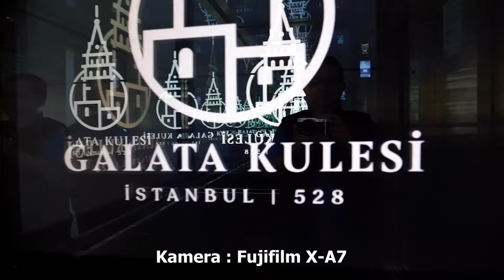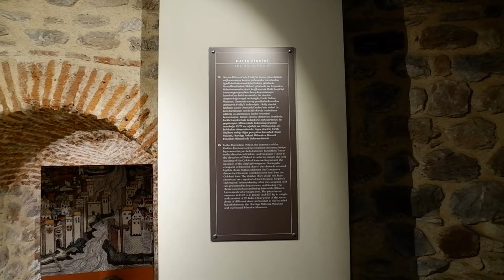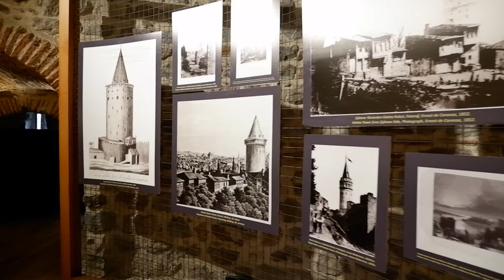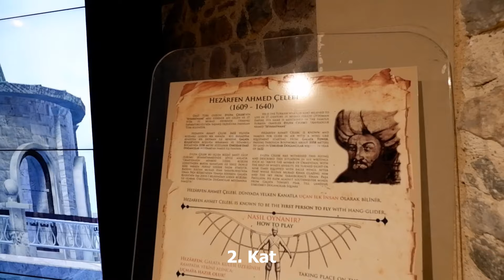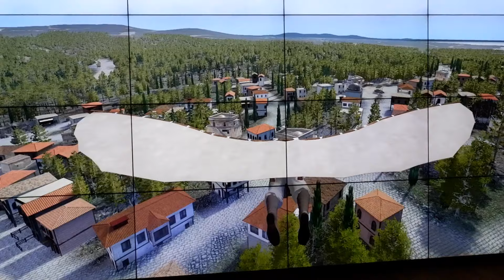Galata Kulesi | Galata Tower | İstanbul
Galata Kulesi ya da müze olarak kullanılmaya başlaması sonrasındaki adıyla Galata Kulesi Müzesi, İstanbul'un Beyoğlu ilçesinde bulunan bir kuledir. Adını, bulunduğu Galata semtinden alır. Galata Surları dahilinde bir gözetleme kulesi olarak inşa edilen kule, farklı dönemlerde farklı amaçlarla kullanılmasının ardından 2020'den itibaren, bir sergi mekânı ve müze olarak hizmet verir. Hem Beyoğlu'nun hem de İstanbul'un sembol yapılarındandır.

Bizans İmparatorluğu ile ittifak hâlinde olan Cenevizliler 1267'de, Haliç'in kuzeyinde bulunan Galata'da "Pera" adlı bir koloni kurmuş, bu koloninin hâkimiyet alanını da zaman içinde Bizans tarafından verilen izinlerle genişletmişti. Tepesindeki haçtan ötürü o dönem "Kutsal Haç Kulesi" (Turris Sancte Crucis) olarak adlandırılan kule, bu izinlere aykırı bir şekilde kuzeydoğu yönündeki tepeye doğru hâkimiyet alanı arttırılarak 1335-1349 yılları arasında bölgede yapılan tahkimatın bir parçası olarak inşa edildi. İki devlet arasında o yıl patlak veren savaş, ertesi yıl imzalanan antlaşmayla sona ererken kulenin bulunduğu tepe Ceneviz kontrolüne bırakıldı. Konstantinopolis'in 29 Mayıs 1453'te Osmanlı İmparatorluğu tarafından alınması sonrasında Pera'daki Cenevizliler, herhangi bir direniş göstermeden koloniyi Osmanlı'ya devretti. Kulenin de dâhil olduğu Galata'daki tahkimatta birtakım tahribatlar gerçekleştirilse de, Osmanlı Padişahı II. Mehmed'in fermanıyla kuledeki tahribatlar durduruldu ve tahrip edilen kısımlar yeniden inşa edildi. 1509'daki depremde hasar gören kule, 1510 itibarıyla onarıldı. 16. ve 17. yüzyıllarda, savaş esirlerini tutma yeri ve levazım ambarı, 18. yüzyıl itibarıyla Mehterhâne Ocağı ile yangın gözleyiciler tarafından bir yangın kulesi olarak kullanıldı.

1794'teki yangın sonrasında yapılan onarım çalışmalarında kulenin tasarımı değiştirilirken üst kısım kahvehaneye dönüştürüldü. 1831'deki yangın sonrasında tasarımı bir kez daha değiştirildi. 1875'teki bir fırtınada çatısının devrilmesinin ardından en üst katın üzerine kâgir iki ahşap kat çıkılarak bu kısım, şehirde çıkan yangınları gözleme ve haber verme amacıyla kullanılmaya başlandı. 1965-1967 yılları arasındaki restorasyon çalışmasıyla kule, katları farklı amaçlara hizmet eden turistik bir yapı olarak düzenlenirken kulenin çatısı da 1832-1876 yılları arasındaki tasarıma benzer şekilde yenilendi. Bu dönemde, Ünal Kardeşler ile sonrasındaki dönemde vârislerine ait şirket tarafından İstanbul Belediyesinden kiralanarak işletilmeye başlandı. 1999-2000 yıllarında dış cephesinde bir restorasyon yapıldı. 2013'te, İstanbul Büyükşehir Belediyesine bağlı BELTUR işletmeyi devraldı. Bu dönemde kulenin en üst iki katında birer kafe ile restoran yer almaktaydı. Aynı yıl, UNESCO tarafından Dünya Mirası Geçici Listesi'ne dâhil edildi. 2019'da mülkiyeti ve işletmesi Vakıflar Genel Müdürlüğüne geçti. 2020'de yapılan çalışmalar sonrasında kule, müze ve sergi mekânı olarak düzenlendi.

Çatısının ucuna kadar olan yüksekliği 62,59 m olan Romanesk tarzdaki kâgir kulenin silindirik gövdesi taştandır. Birer bodrum, zemin ve asma kat dâhil olmak üzere 11 katı bulunur. Zemin katla altıncı kat arasında asansör yer alırken, zemin kattan dördüncü kata kadar taş merdivenler, altıncı kattan sekizinci kata kadar ise çelik konstrüksiyon merdivenler yer alır. Tepesini kaplayan koni şeklindeki çatısı ise betonarmedir. Günümüzde kulenin zemin katı, bilet kontrol ve güvenlik noktası olarak hizmet verirken altıncı kata kadar ulaşan asansörün girişi de burada yer alır. Birinci kat müze mağazası iken sonraki üç kat sırasıyla Hezârfen Ahmed Çelebi'nin Galata Kulesi'nden süzülüşünün bir animasyonunun gösterildiği bir ekranla birlikte simülasyon alanı ile kulenin Takiyüddin tarafından kullanıldığı dönemini konu alan eserlerin; Kurtuluş Savaşı'na ait fotoğrafların; Galata Kulesi ve Surlarına ait bilgi ve eserlerin; Galata Kulesi ve İstanbul ile ilgili eserlerin yer aldığı kalıcı müze ve sergi alanlarıdır. Bir geçiş alanı niteliğindeki altıncı katın sonrasındaki geçici sergi alanı olan yedinci katta, İstanbul'un bir bölümünü gösteren bir maket ile pencere önlerine konumlanan seyir dürbünleri yer alırken sekizinci kat, bir seyir terası olarak düzenlenmiştir. Kulenin dış cephesi ile kuleyi çevreleyen alan ise bazı özel ve belirli günlerde farkındalık yaratma, anma ya da kutlama amacıyla kullanılır.